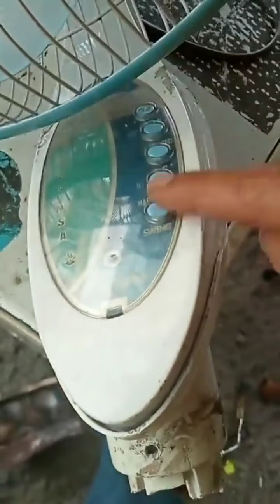AUTO KAYA NIH... ATASI KIPAS ANGIN MIYAKO MODUL MATI TOTAL